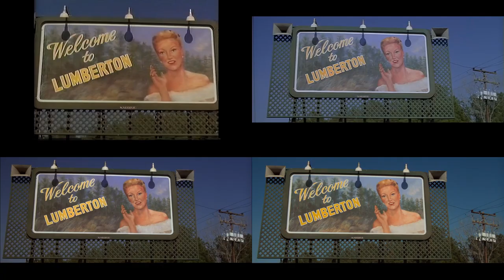Blue Velvet (1986) - Video Quality Comparison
Top left: Karl-Lorimar Video VHS (1987)
Top right: MGM master (2000)
Bottom left: MGM remaster (2002, 2011)
Bottom right: 4K master (2019)